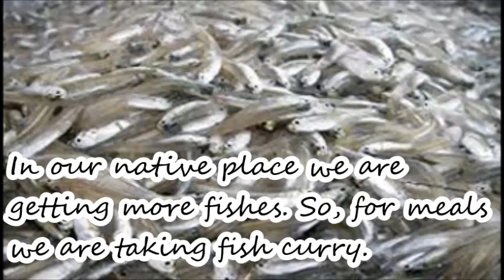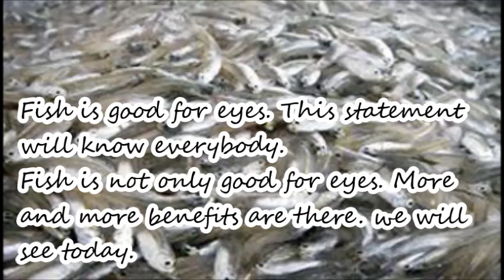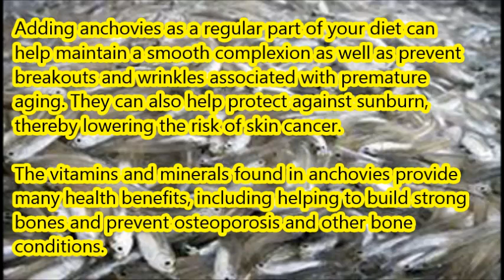நாகர்கோவில் ஷ்பெஷல் நெத்திலி மாங்காய் அவியல், தமிழில்/ Anchovy Fish Aviyal in Tamil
நெத்திலி மீன் அவியல் / Anchovy Fish Aviyal

It is our native special fish dish, Anchovy fish with mango aviyal.

Please watch till end. Lots of information added. Don't miss it.

Anchovy fish has lot of medicinal benefits. So, please watch this video and get benefits and send your suggestions.

We love fish dishes.

Ingredients ;

Nethili meen / Anchovy  fish - 1/2 kg
Big size mango - 1 no.
Green chilli - 2 nos.
Curry leaves - 2 bunch.
Tomato - 1 no.
Tamarind - 1 small lemon size.

For  Masala  Preparation:

Cumin  seed - 1  tea  spoon
Red  Chilli  Powder - 1 tea  spoon

For  Seasoning:

Cooking  oil  -  2  table  spoon
[We  are  using-  Coconut  Oil]
Fenugreek  -  1/2  tea  spoon